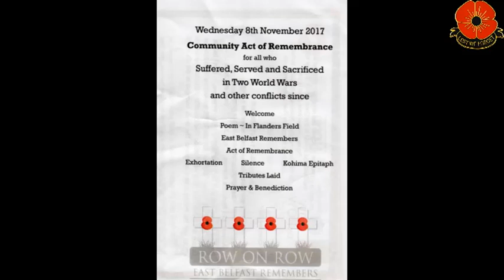Row on Row East Belfast Remembers 8 /10/ 2017